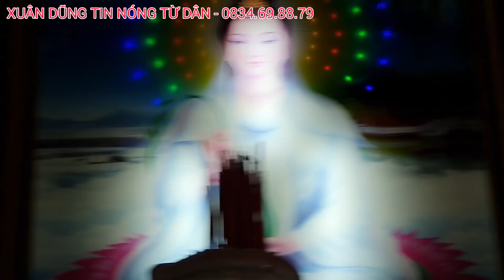♦️ Những điều bất ngờ khi gặp lại Cô Diệu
Đây là Kênh YouTube Thiện Nguyện là nhịp cầu nối giới thiệu các hoàn cảnh khó khăn trong cuộc sống đến với các MTQ các nhà hảo tâm trong và ngoài nước.
Để cung cấp thông tin các hoàn cảnh khó khăn cần giúp đỡ vui lòng gọi cho Xuân Dũng : 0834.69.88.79 (Viber, Zalo) khi gửi nhớ cho nhiều thông tin của người cần giúp đỡ nhé.
© Copyright by Tin Nóng Từ Dân☞ Do not Reup video
♦️ Để ủng hộ kênh (donate) : Stk Ngân Hàng Vietcombank : 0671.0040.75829 Phạm Xuân Dũng